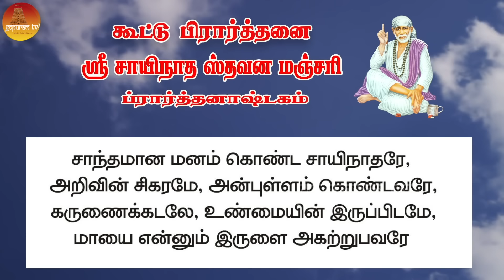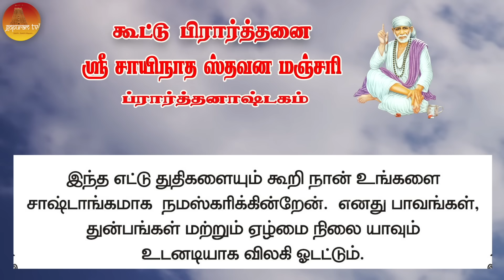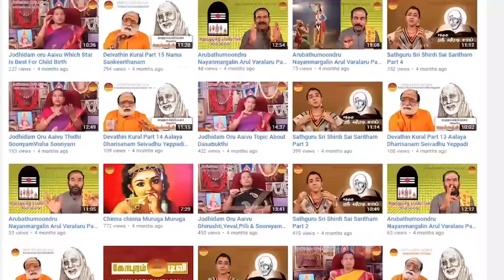பாபா அழைக்கிறார், பொன் மொழிகள் ,கூட்டு பிரார்த்தனை , தியானம் Baba azhaikirar Episode 496 |Gopuram Tv